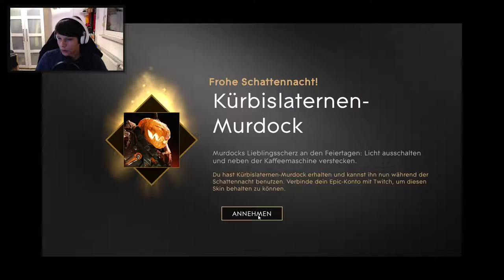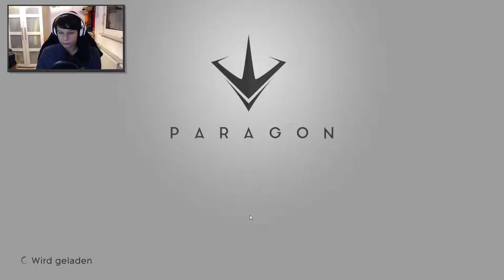Paragon, das Neue League of Legends?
❤Hilfe für verletzte Tiere❤

--Livestreams:
--Skype: datEntey

▬▬▬Musik▬▬▬▬▬▬▬▬▬▬▬▬▬▬▬▬▬▬
Epic Games

▬▬▬▬Spiel▬▬▬▬▬▬▬▬▬▬▬▬▬▬▬▬▬▬
-Spiel: Paragon
--Version: v34